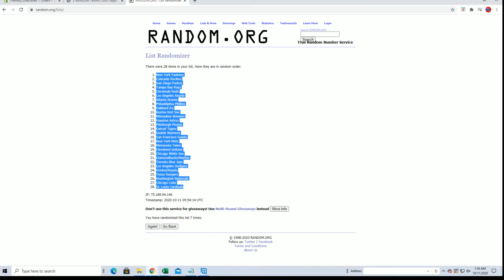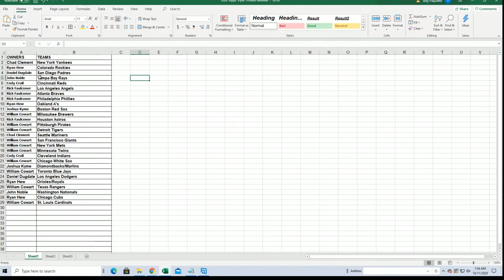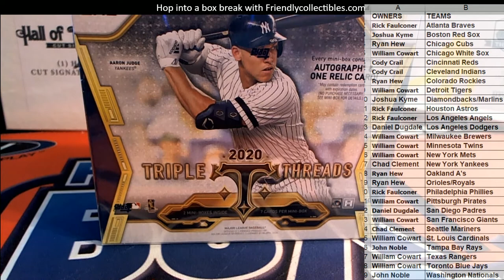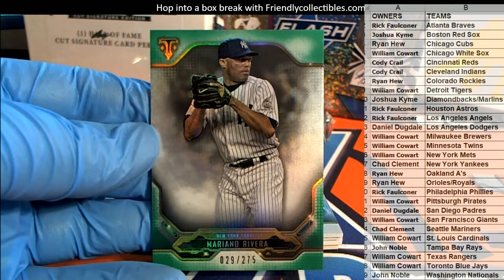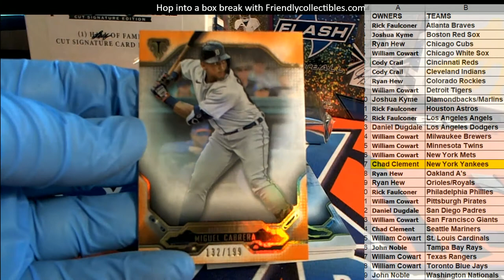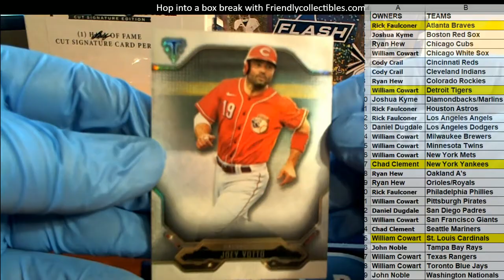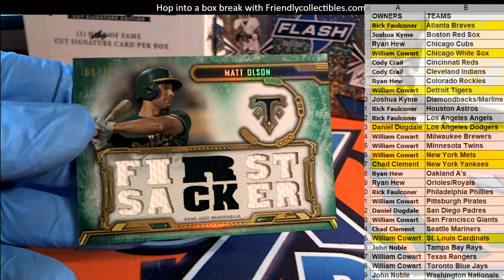2020 Topps Triple Threads Baseball ID 20TTTBASE124